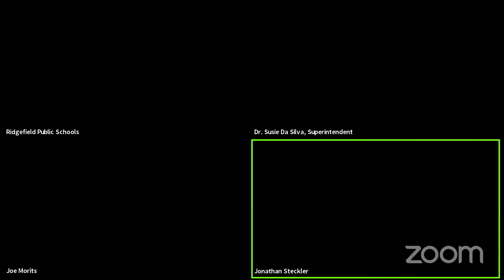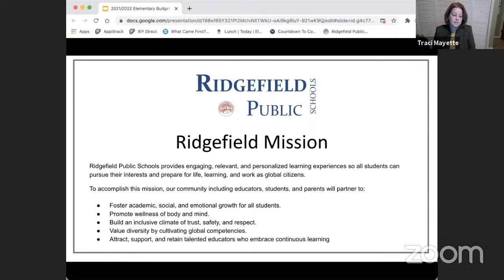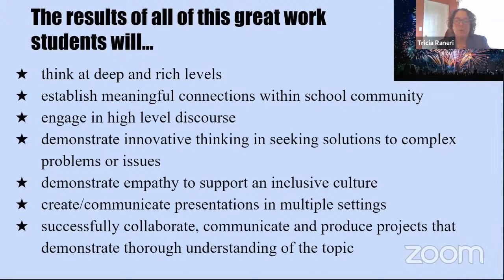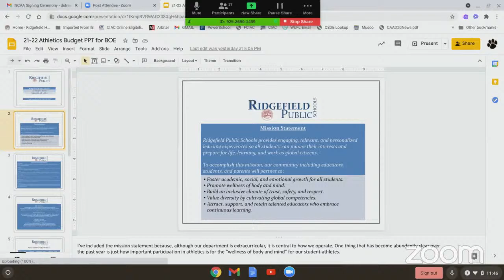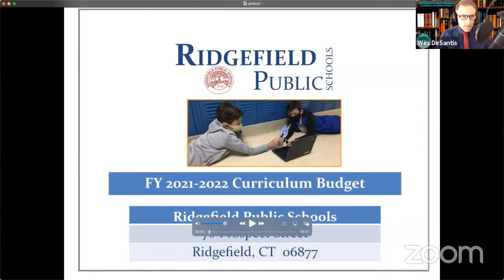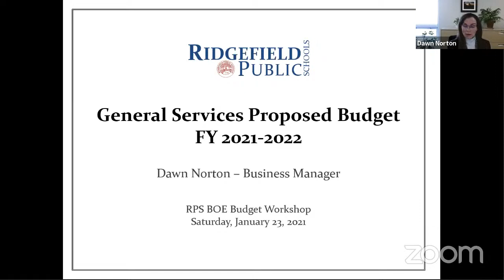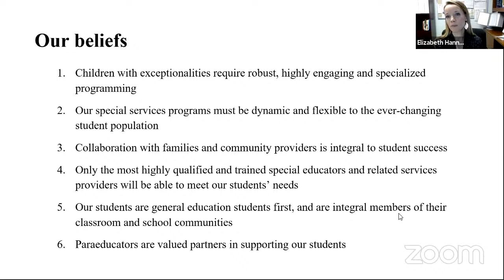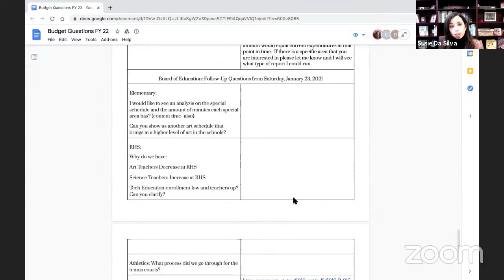01-23-21 BOE Sp Mtg FY 22 BUDGET WORKSHOP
00:6:48 Pledge of Allegiance

00:7:51 Opening remarks

00:12:39 Review of the Budget Book

00:23:51 Elementary School Budget Presentation
00:41:29 Questions about the Elementary School Budget Presentation

1:43:49 Middle School Budget Presentation
2:00:11 Questions about the Middle School Budget Presentation

2:37:20 High School Budget Presentation
2:47:32 Questions about the High School Budget Presentation

3:22:16 Athletic Budget Presentation
3:39:49 Questions about the Athletic Budget Presentation

4:39:14 Curriculum Budget Presentation
4:49:17 Questions about the Curriculum Budget Presentation

5:11:15 Technology Budget Presentation
5:23:31 Questions about the Technology Budget Presentation

5:38:01 General Service Budget Presentation
5:46:15 Questions about the General Service Budget Presentation

5:56:20 Transportation Budget Presentation
6:07:26 Questions about the Transportation Budget Presentation

6:36:34 Special Education and Pupil Personnel Budget Presentation
7:16:30 Questions about the Special Education and Pupil Personnel Budget Presentation

7:25:21 Facilities Budget Presentation
7:37:55 Questions about the Facilities Budget Presentation

7:44:57 Question Recap from Dr. Da Silva